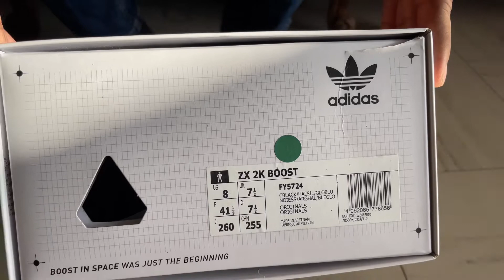ADIDAS ORIGINALS ZX 2K BOOST SPACE RACE BLACK / BLUE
ADIDAS ORIGINALS ZX 2K BOOST SPACE RACE BLACK / BLUE//Unboxing the adidas *Adidas Zx2k Boost*ZX 2K